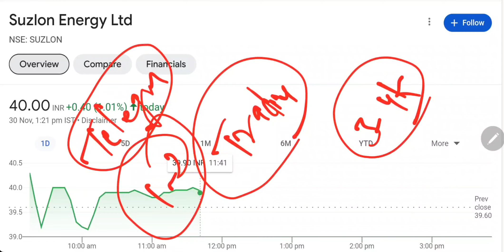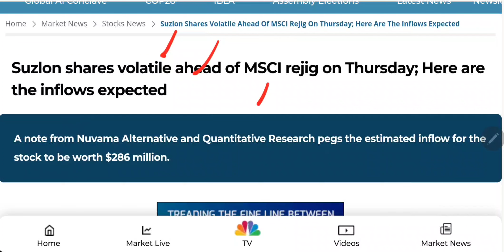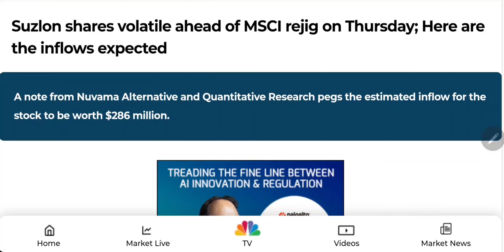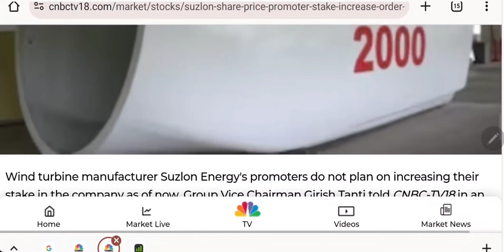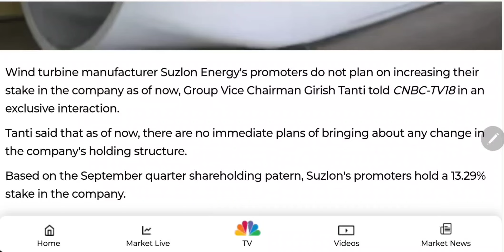Chairman का बड़ा बयान 🚨 suzlon energy share latest news 🚨 suzlon share latest news today 🔴 suzlon